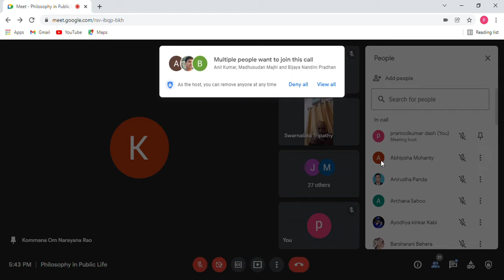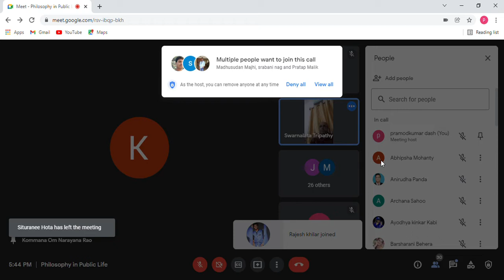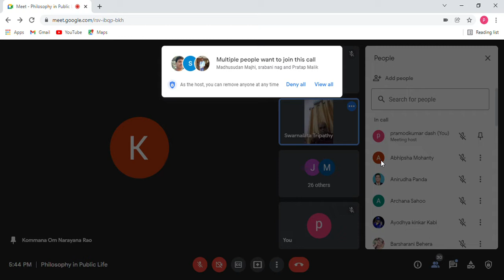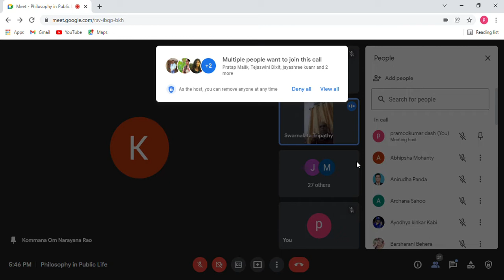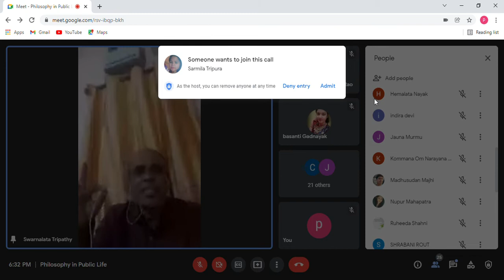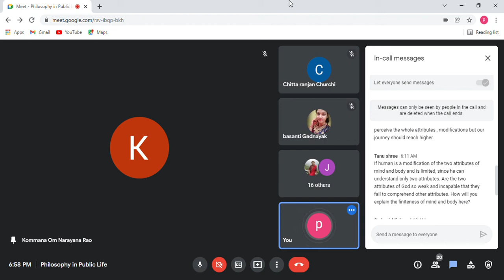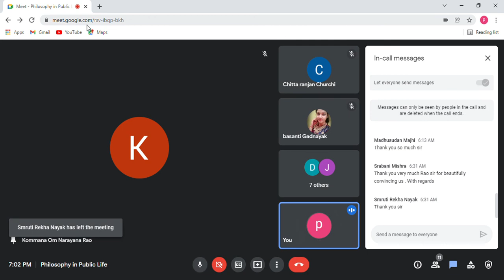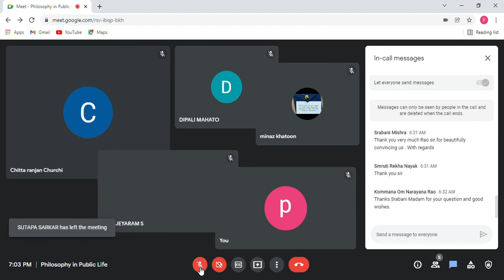Wisdom Forum and Philosophy Family - Topic: "Substace, Attributes and Modes" BY Pramod Kumar Dash